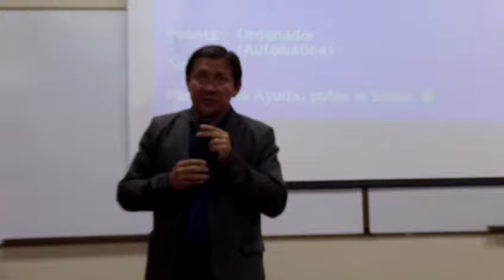4b Paúl Carrión: foro candidatos a Rector y Vicerrector, REPREFEN, CSECT, 2012.08.08.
Paúl Carrión: foro candidatos a Rector y Vicerrector, REPREFEN, CSECT, 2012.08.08.

El 09 de agosto en el mismo sitio lo hicieron  los candidatos a  vicerrector de la ESPOL (Washington Medina, Cecilia Paredes, Paul Carrión, Jerry Landívar.
En la producción se presentan las propuestas de Paúl Carrión.